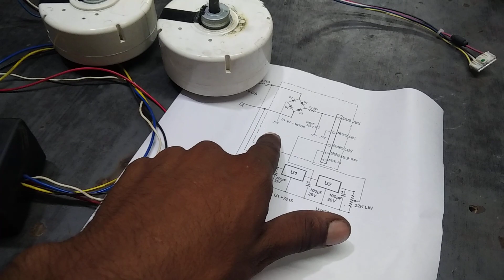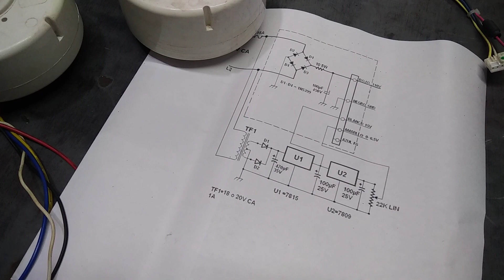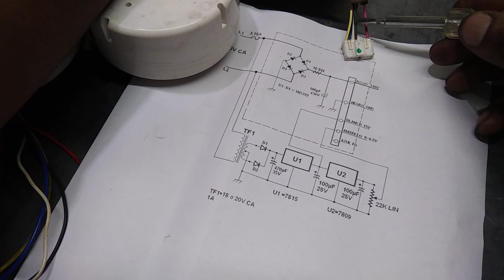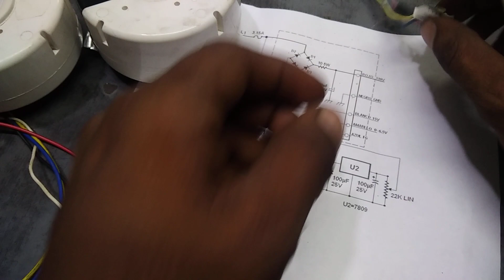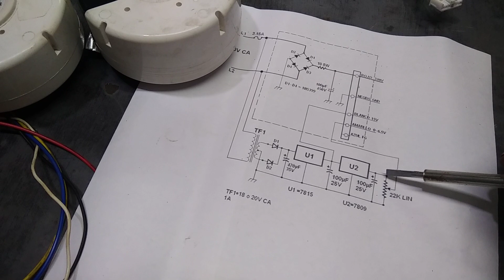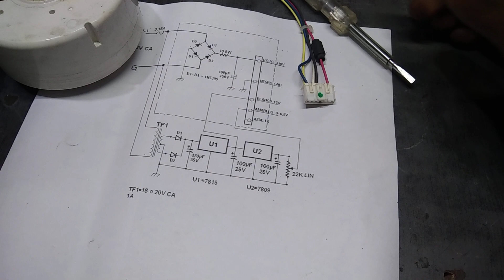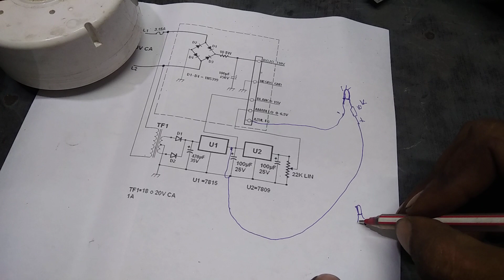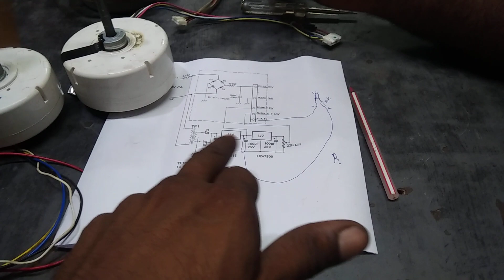5 whir DC motor tester diagram full explain and homemade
DC motor tester full diagram explain
DC motor tester kaise
below DC motor
blower motor direct start
fibre DC motor kaise